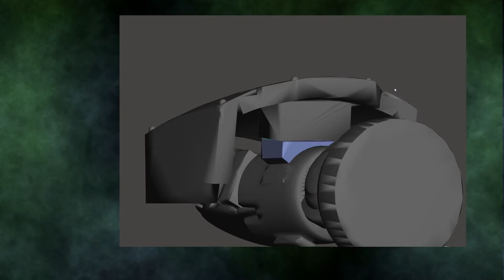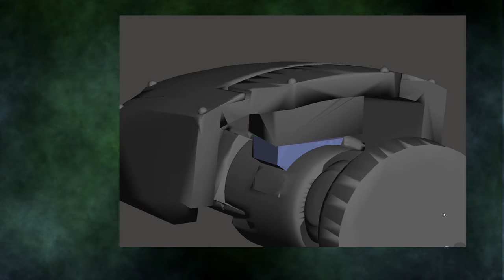[NLC] - 3D - Le Bô Projet (Day 3)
On passe à la vitesse supérieure. Trois impressions  de dernière minute, l'assemblage des parties qui seront peintes séparément et les premières couches de peinture pour préparer la journée de demain consacrée aux finitions au pinceau et au socle.